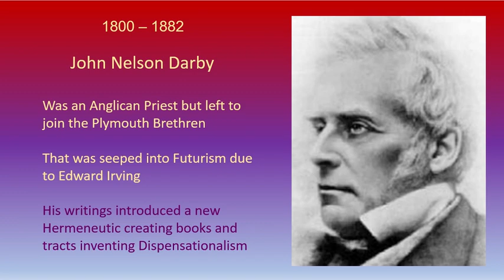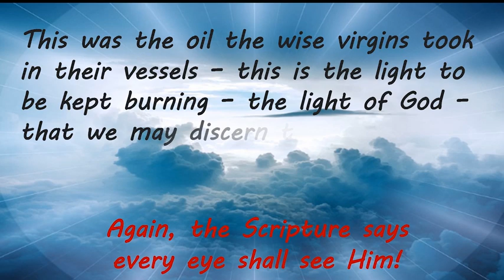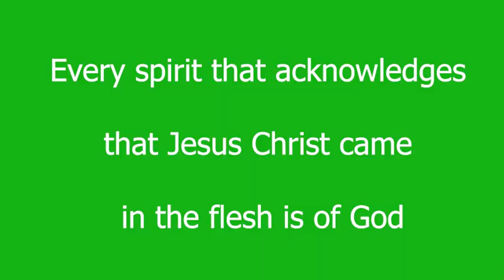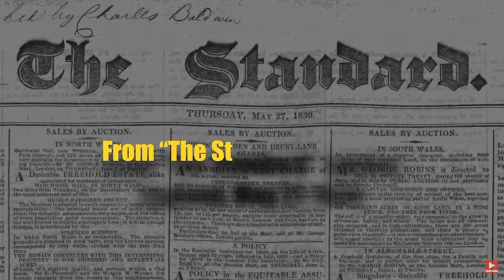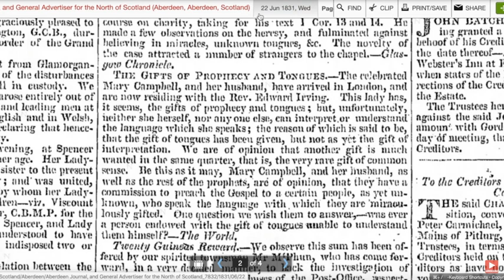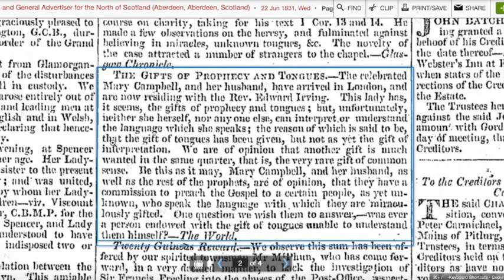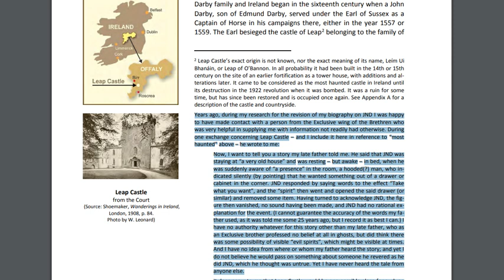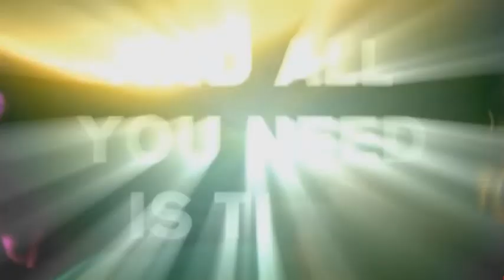John Nelson Darby's Haunted Castle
In my quest to trace the origins of Jesuit Futurism I came across John Nelson Darby who created quite an elaborate system of Eschatology branching off of the Jesuit Futurists before him (Ribera, Bellarmine and Irving). I chronicle his experience with Edward Irving's Church in this video and his opinion of it. Then I also cover his meeting with visionary Margaret MacDonald. I point out that Margaret McDonald teaches a New Age type of Christ.

I was pretty shocked at what I found out about Darby's background when I probed further. He comes from a family that can not be described as Christian whatsoever. Quite the contrary, his relatives were into the Occult. His own family line owned the most haunted castle in Ireland and possibly the most haunted Castle in Europe! One of his own Plymouth Brethren tells an account of a Poltergeist of Darby's. Oddly, the fact that Aleister Crowley attended Darby's Church is equally baffling. I haven't even gotten to picking apart what's wrong with Dispensationalism. I will save that for another time. I just had to show the Occult connections here.